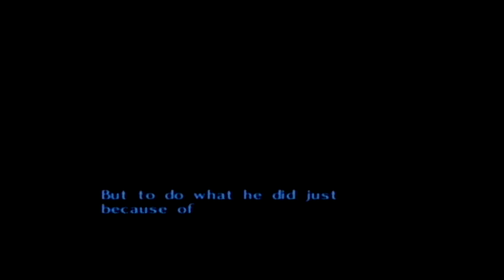#6 The Legend of Zelda: Majora's Mask - Day of Majora #5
Welcome to the Month of Majora!
I hope you enjoy your stay in Termina.
We learn from a fairy.